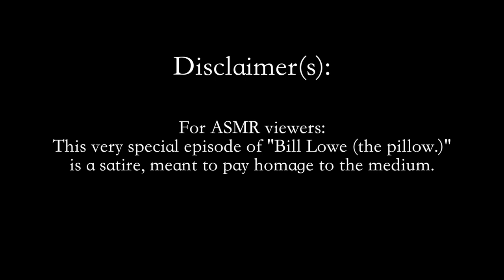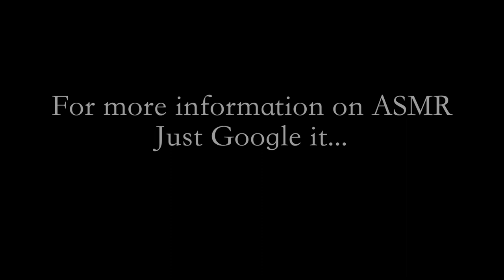ASMR [a parody] - Bill Lowe (the pillow.) Ep.5 "ASMR or WTF?"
On a very special episode. Bill does ASMR. What is ASMR some of you may ask? Well watch an find out.